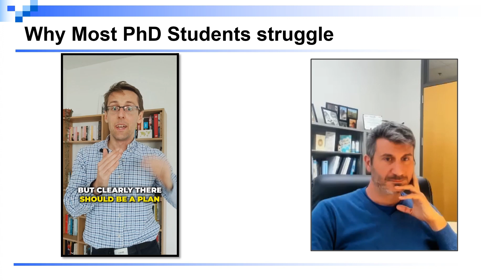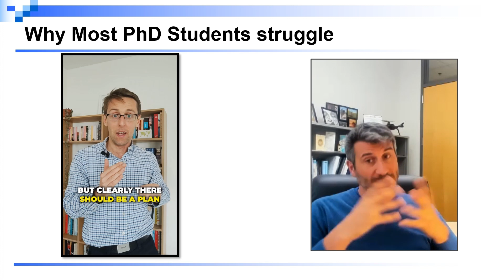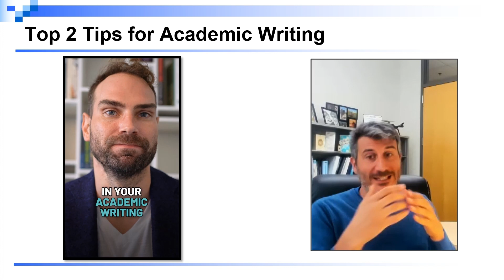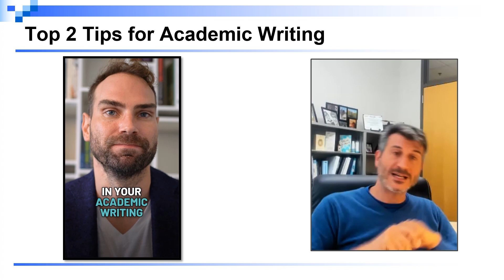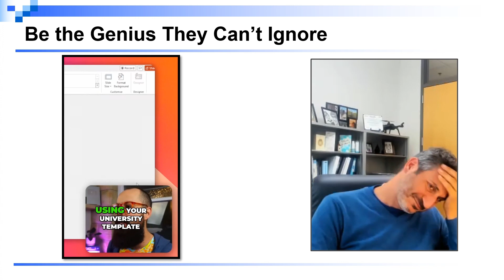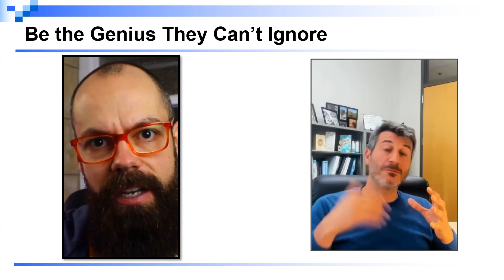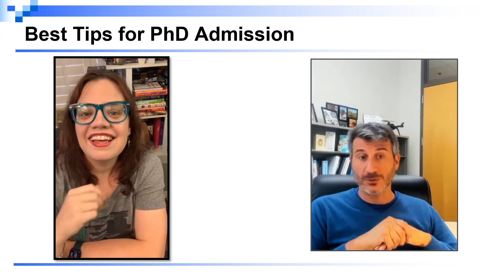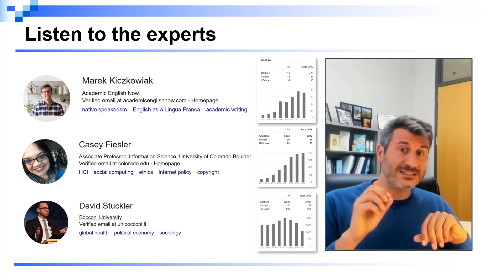Professor Reacts to Academic Advice on YouTube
YouTube, and the Internet in general, is full of people providing academic advice. While some of these come from academic experts, some are less convincing, and potentially even counter productive. In this video, we review four YouTube shorts which provide academic advice on being successful in your PhD, academic writing, PhD applications, and making a poster. Dr. Silvestri provides comments these videos based on his long experience in academia.

Bio: Dr. Silvestri is currently an Associate Professor and Director of Graduate Studies in Computer Science and Computer Engineering at the University of Kentucky. Before joining UK, Dr. Silvestri was a Post-Doctoral Research Associate in the Department of Computer Science and Engineering at Pennsylvania State University. He received his Ph.D. in Computer Science in 2010 from the Department of Computer Science of the Sapienza University of Rome, Italy. Dr. Silvestri's research is funded by several national and international agencies such as NIFA, NATO and the NSF, and he received the NSF CAREER award in 2020. He published more than 80 papers in international journals and conferences including IEEE Transactions on Mobile Computing, IEEE Transactions on Smart Grids, ACM Transactions on Sensor Networks, IEEE INFOCOM, and IEEE ICDCS. He served in the  organizing committee of several international conferences including as General Co-Chair of IEEE ICNP, Technical Program Co-Chair of IEEE SECON, IEEE SmartComp, and IEEE DCOSS. He also served in the Technical Program Committee of more than 100 conferences, including IEEE INFOCOM, IEEE ICNP, IEEE SECON and IEEE GLOBECOM.